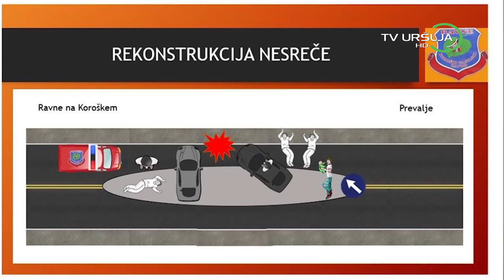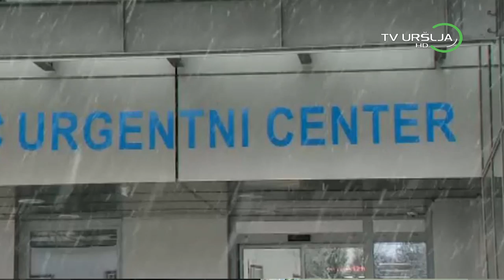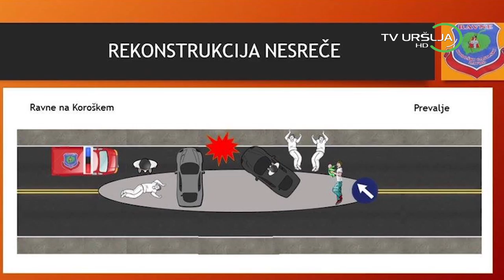Novinarska konferenca množična nesreča na Janečah - Ravne na Koroškem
Produkcija Televizija Uršlja HD 2016